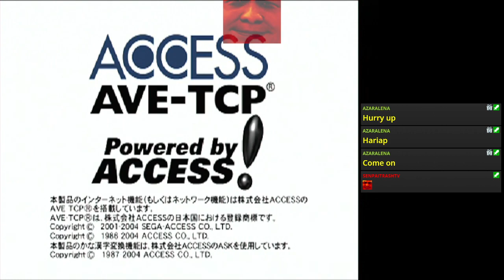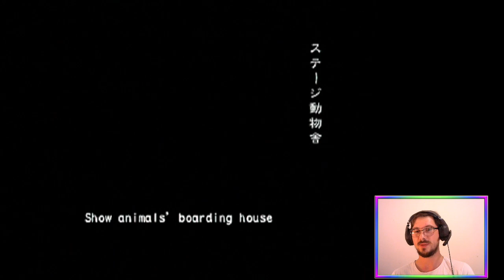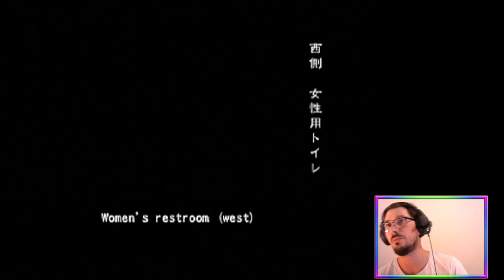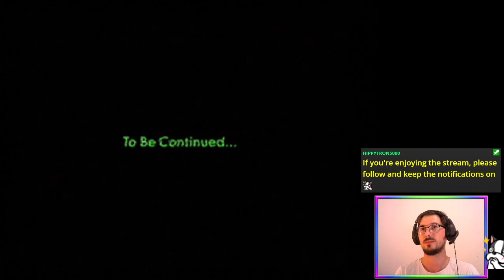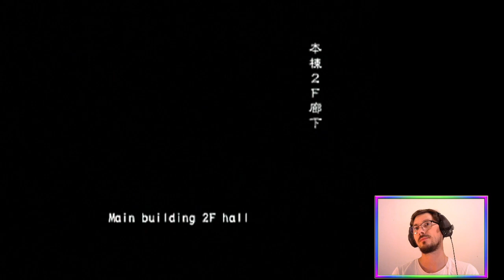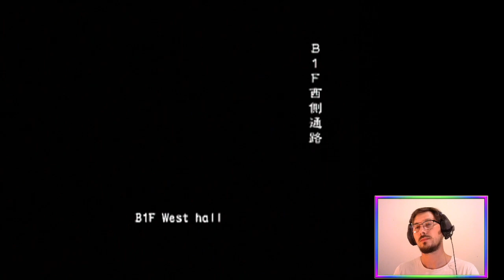Biohazardites (Online VH FF) | Biohazard Outbreak File 2 [PS2]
BiohazardOutbreak File 2 Online, Very Hard, Friendly Fire with @senpaitrash8936, ZombieChow, and BroomOfDoom ☣️🧟

Featuring the Dream Team assembling along the way.